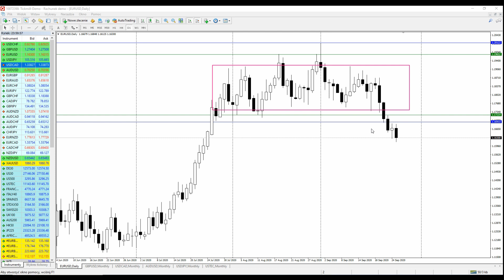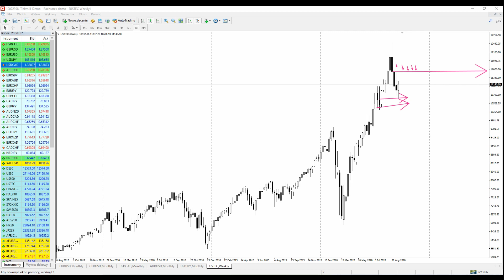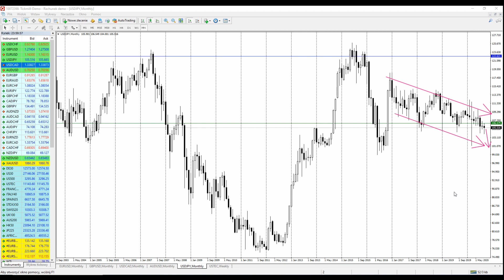Rynkowy Flash | EURUSD, GBPUSD, AUDUSD, USDCAD, USDJPY, NASDAQ: Koniec kwartału... | 27/09/2020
Piotr Wilczyński dla cyklu Rynkowy Flash: "Coraz ciekawiej na rynku. Z jednej strony bardzo napięty kalendarz makro

Poniedziałek: wystąpienie Lagarde,

Wtorek: CPI (inflacja po stronie konsumentów): rejon Tokio, Niemcy, Hiszpania, UK - podaż pieniądza, USA - zaufanie konsumentów, wystąpienia przedstawicieli FED: Williams, Harker, Clarida, Quarles,

Środa: Chiny - PMI, Japonia - produkcja przemysłowa (wstępne), sprzedaż detaliczna, Niemcy - sprzedaż detaliczna, UK - PKB (finał), Francja - CPI, EBC - Lagarde, Kanada - PKB, US - PKB (finał), Chicago - PMI,

z drugiej strony debata prezydencka i koniec miesiąca/kwartału.

EURUSD - z perspektywy wykresu miesięcznego coraz ciemniejsze chmury nad kupującymi, możliwy miesiąc odwrotu. 1,15/1450 jako strefa popytowa, minima/otwarcie z sierpnia jako pierwsza podaż, ewentualnie próba budowy górnego swingu, czyli retest maksów sierpień/wrzesień.

GBPUSD - z perspektywy wykresu miesięcznego chyba możemy mówić o szerokim ruchu bocznym, gdzie górna część została kolejny raz odrzucona. Również na tej parze zbierają się coraz ciemniejsze chmury nad kupującymi. 1,650/15, następnie 1,2240/50 i poziomy pod psychologicznym 1,20 jako potencjalne miejsca pro-popytowe. 1,30 podaż.

AUDUSD i USDCAD - w przypadku walut towarowych sytuacja wygląda odrobinę lepiej, jeśli chodzi o sprzedających dolara. Kwestia "uzbrojenia" się w cierpliwość będzie zasadnicza. AUDUSD: niedźwiedzie będą chciały wykorzystać możliwy miesiąc odwrotu. Byki mają za sobą "ostatnie miejsce słabości" plus psychologiczny poziom, na USDCAD bykom póki co udało się dotrzeć do strefy podażowej, więc niedźwiedzie mają trzy dni na wybudowanie górnego cienia i potwierdzenie przewagi.

USDJPY - bardzo powoli, jednak sprzedający zdobywają przewagę, niewykluczony test poziomu 100 w czwartym kwartale."